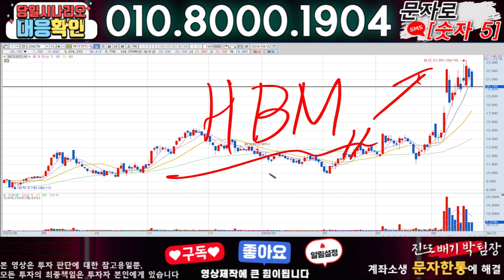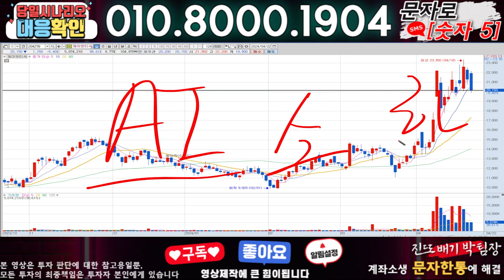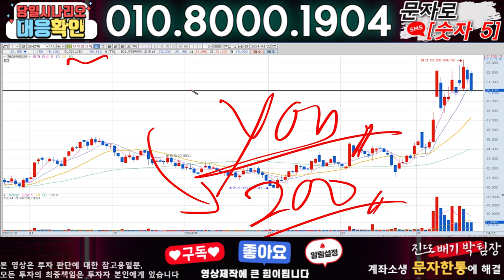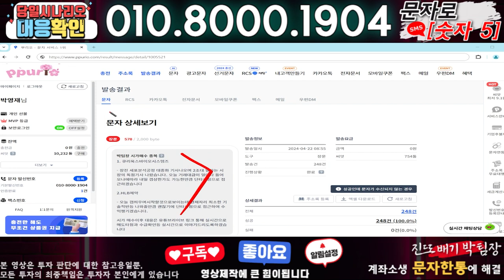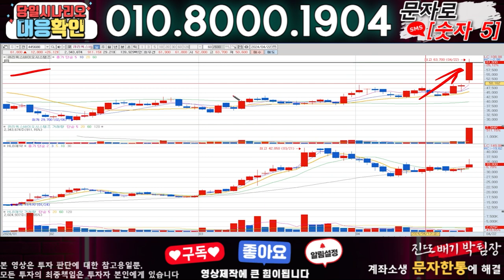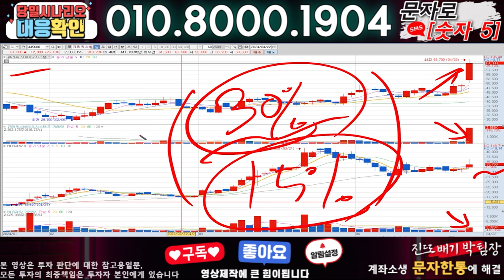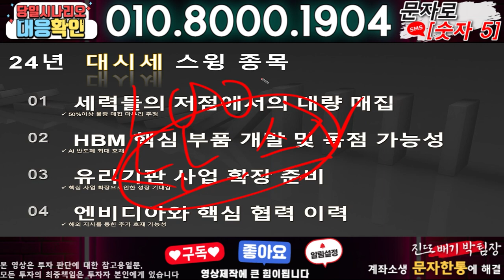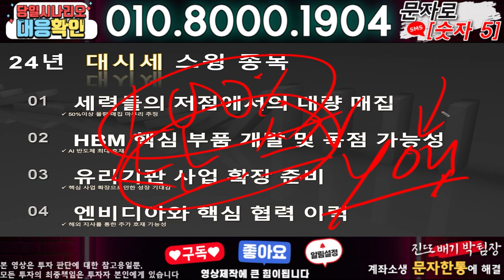제이앤티씨 ) 3분전 기습속보-공식입장발표!! 무슨일인가?